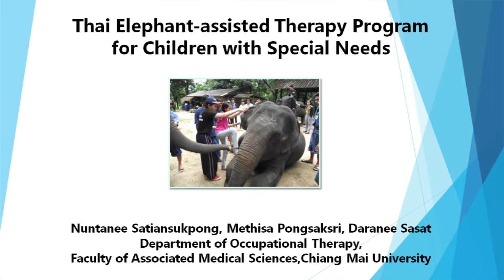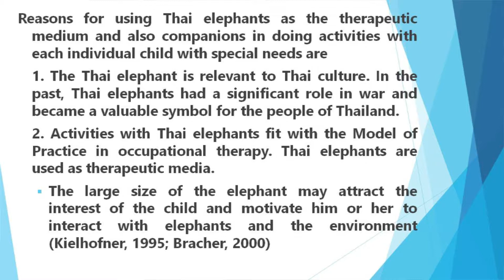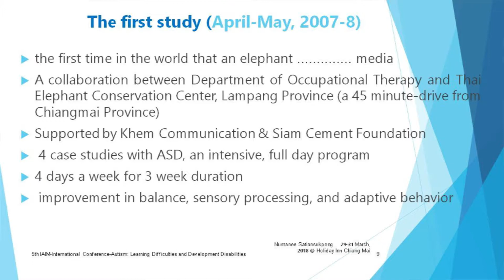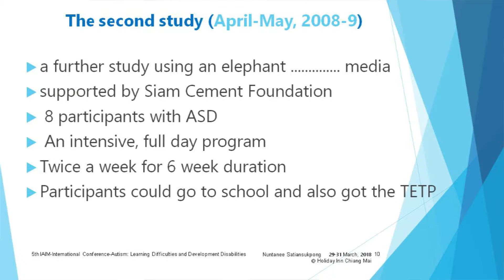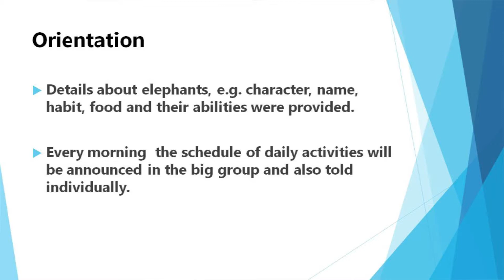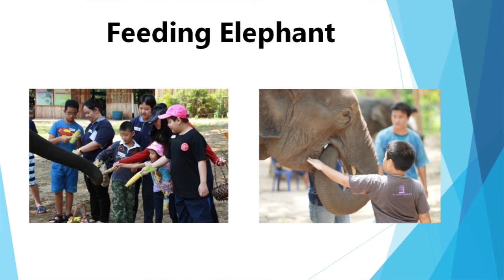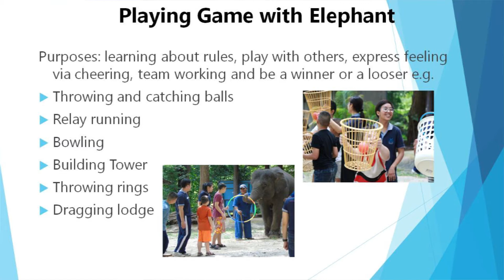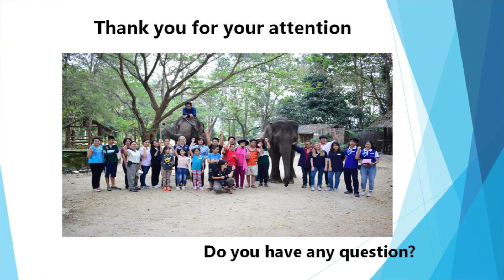Thai Elephant-Assisted Therapy Program for Children with Special Needs | Dr. Nuntanee Satiansukpong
Thai Elephant-Assisted Therapy Program for Children with Special Needs

by Ass. Prof. Dr. Nuntanee Satiansukpong